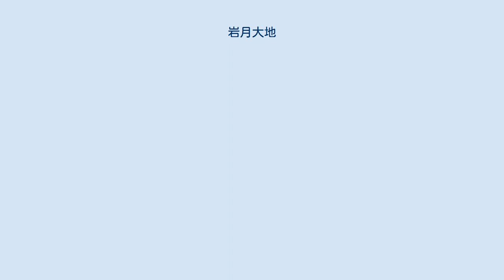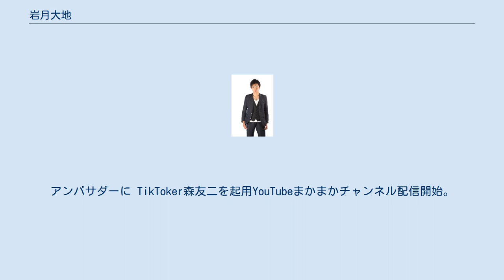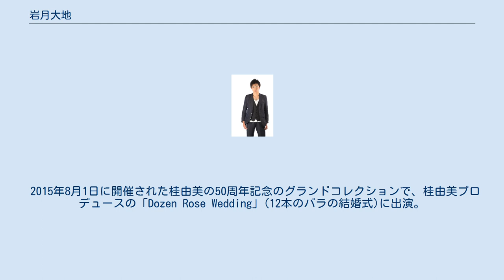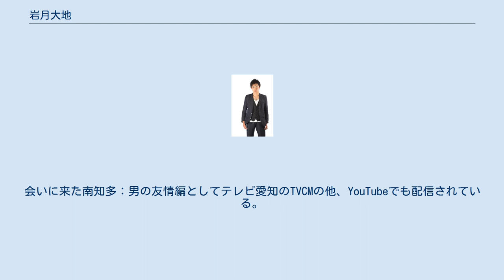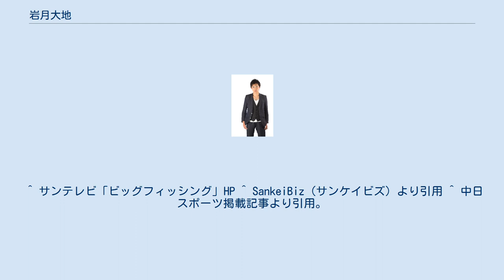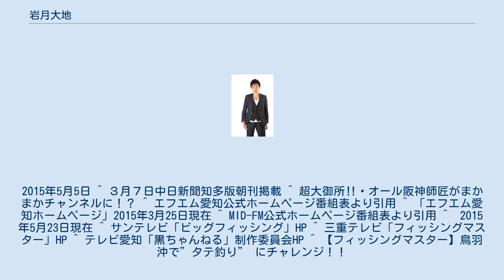岩月大地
岩月 大地（いわつき だいち、1991年8月13日 -）は、東海地方のローカルタレント、ファッションモデル、釣り師。
愛知県出身。
南知多町観光大使。
 幼少期、父親の影響で釣りを始める。
 2011年4月、ファッションモデルとしてキャンベルに所属（2013年3月まで）。
 2014年10月、南知多町初となる観光大使「南知多町観光釣り大使」に就任。
釣り人のマナー向上や南知多町の観光PRのために活動。
 2014年11月より『週刊つりニュース』のAPC(アングラーズペンクラブ)として釣行記事を執筆。
 2015年4月より『中日スポーツ』のフィッシングライターとして活動。
 2015年7月28日名古屋国際ホテルで開催されたプレミアムディナーショー「ホテルロンリーハート」(主演：島田陽子、伊丹幸雄、小鹿みき)に出演。
 2016年10月名古屋の飲食店まかまかグループの運営会社株式会社萌葱代表取締役に就任。
 2017年名古屋グルメ選手権NAGO-1（ナゴワン）グランプリで名古屋流味噌鶏ちゃんを考案出品し優勝。
 2018年名古屋グルメ選手権NAGO-1（ナゴワン）グランプリで名古屋流極選和牛ステーキ丼を考案大須のステーキハウス５代目橋本とコラボして二連覇。
 2019年10月、釣り・料理・バラエティ配信番組制作TEAMまかまか倶楽部を発足、代表に就任。
アンバサダーに TikToker森友二を起用YouTubeまかまかチャンネル配信開始。
 出演した『ビッグフィッシング』（サンテレビジョン）では、オール阪神が愛知県の師崎港から出船し、45cmのマダイを釣り上げた。
 2015年8月1日に開催された桂由美の50周年記念のグランドコレクションで、桂由美プロデュースの「Dozen Rose Wedding」(12本のバラの結婚式)に出演。
東京では爆笑問題の太田夫妻、大阪では神田沙也加が務めた新郎新婦役であるが、名古屋では2015ミス・ユニバース・ジャパン愛知代表の兼子真央と共に務め話題になった。
 2015年4月25日に南知多町観光協会主催で第一回岩月大地南知多町観光釣り大使就任記念の釣り大会が日間賀島で開催され、同大会は子供達や保護者の為の無料貸出のライフジャケットも用意し安全意識向上も啓発された大会で、南知多町のゆるキャラ（ミーナ・たこみ・ふぐ吉）やWAHAHA本舗所属のコミックバンド・ポカスカジャン、よしもとクリエイティブエージェンシー所属の芸人・オレンジもゲスト参加した。
オレンジの田中哲也が人生初釣りにも関わらず34cmのアイナメを釣り上げ、中日スポーツにも掲載された。
 2016年5月にポカスカジャンが南知多町へ観光イメージソング『会いに来た南知多』を提供。
この歌のプロモーションビデオに出演。
会いに来た南知多：男の友情編としてテレビ愛知のTVCMの他、YouTubeでも配信されている。
 2017年3月6日知多南部消防組合消防署一日消防署長を務めた 2019年12月オール阪神師匠の起用によりcool JAPAN park OSAKAで自身初の吉本新喜劇に挑戦社長秘書役をこなす ^ 南知多町観光協会公式ホームページより引用 ^ 中日新聞『知多版』掲載記事より引用。
2015年10月9日記者沢井秀之 ^ 週刊つりニュース掲載記事より引用。
2014年11月21日 ^ 中日スポーツ掲載記事より引用。
2015年4月25日 ^ 財経新聞掲載記事より引用 ^ Connection, Food. “名古屋の飲食店グループ「まかまかグループ」” (日本語). 名古屋の飲食店グループ「まかまかグループ」. 2020年1月3日閲覧。
 ^ “まかまかチャンネル” (日本語). YouTube. 2020年1月3日閲覧。
 ^ サンテレビ「ビッグフィッシング」HP ^ SankeiBiz（サンケイビズ）より引用 ^ 中日スポーツ掲載記事より引用。
2015年5月5日 ^ ３月７日中日新聞知多版朝刊掲載 ^ 超大御所‼️オール阪神師匠がまかまかチャンネルに！？ ^ エフエム愛知公式ホームページ番組表より引用 ^ 「エフエム愛知ホームページ」2015年3月25日現在 ^ MID-FM公式ホームページ番組表より引用 ^  2015年5月23日現在 ^ サンテレビ「ビッグフィッシング」HP ^ 三重テレビ「フィッシングマスター...